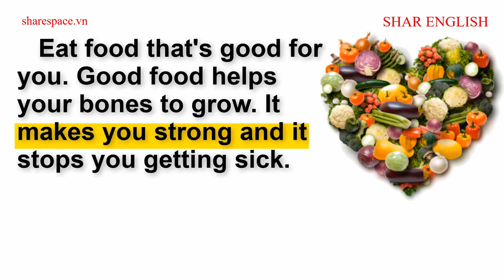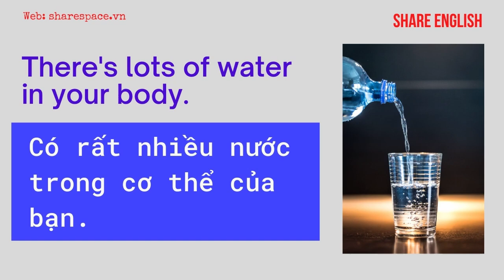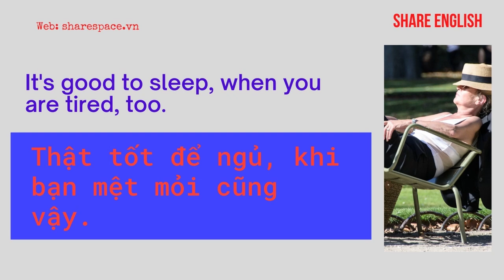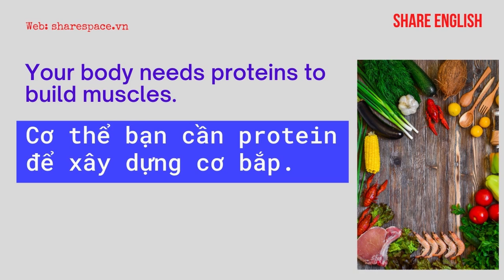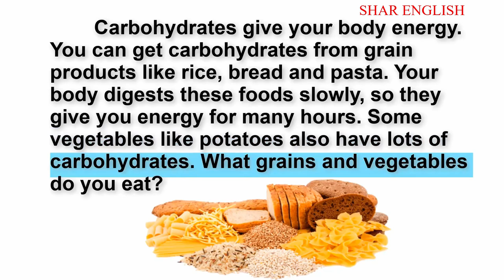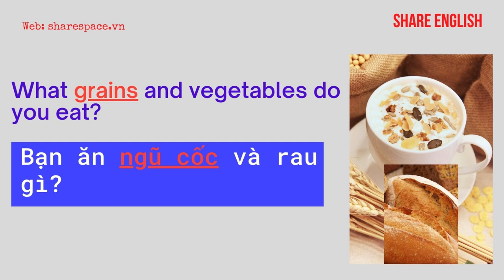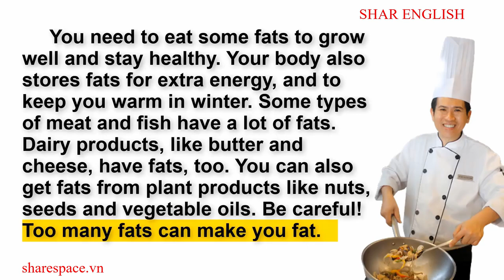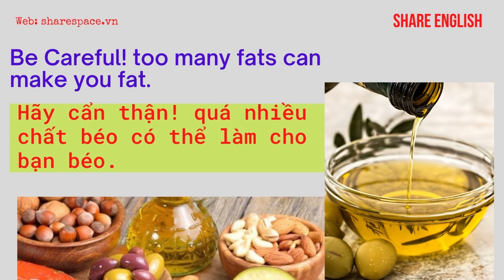[Share English] Học tiếng anh qua bài đọc "Protect your body" "Food for life" "Cacbohydrates" "Fats"